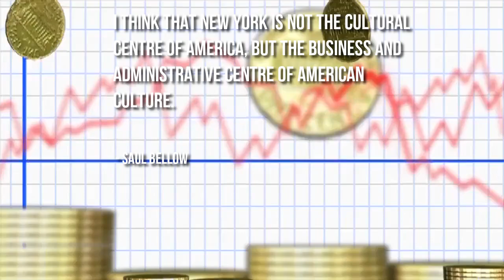Make a Lasting Impression on Your Audience with Our Creative Email Marketing Services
Stand out from the competition and make a lasting impression on your audience with our creative email marketing services.